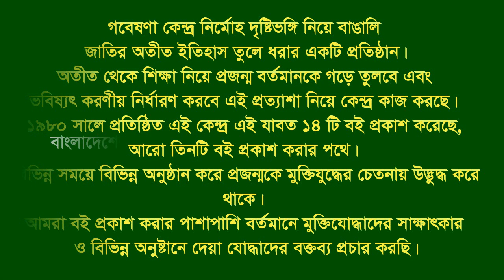Interview of Sheik Md Lokman Hossain * Pahartali .CTG. F Fighter.BLF.